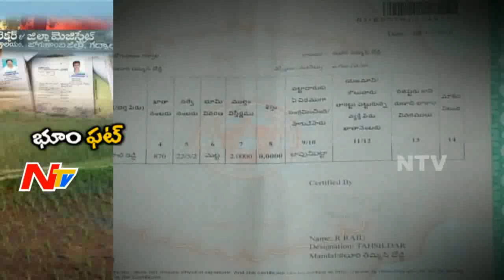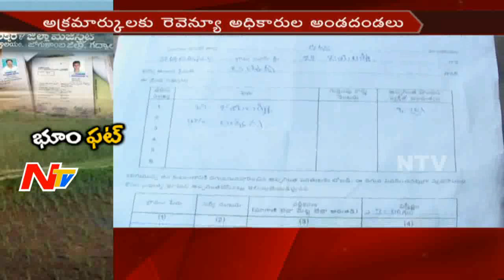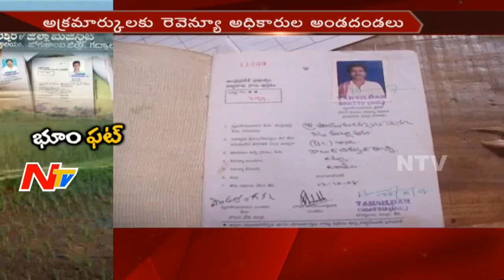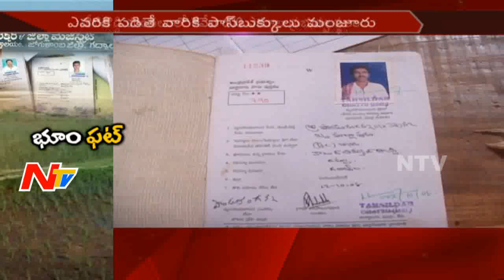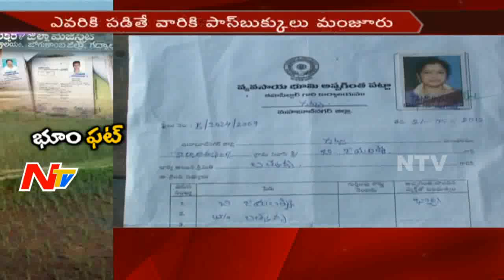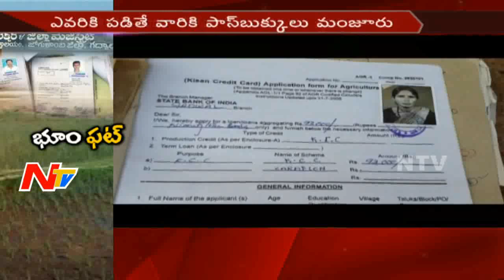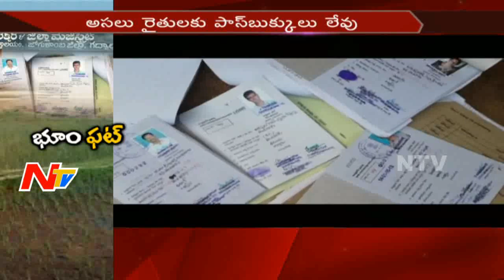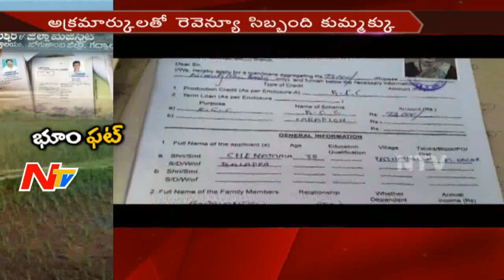Land Mafia || Fake Land Documents by Revenue Officers || Jogulamba Gadwal District || NTV